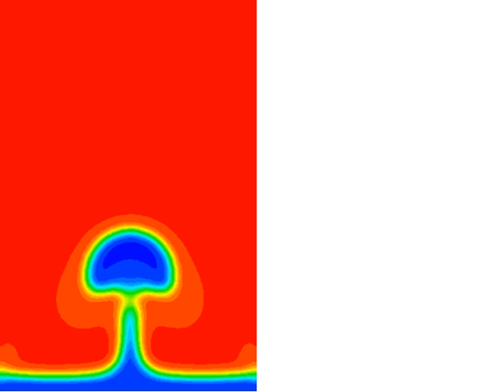single film boiling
The lattice Boltzmann method which is based on Cahn-Hilliard diffuse interface theory
density ratio=10